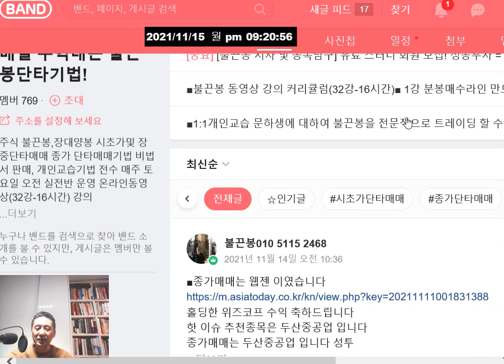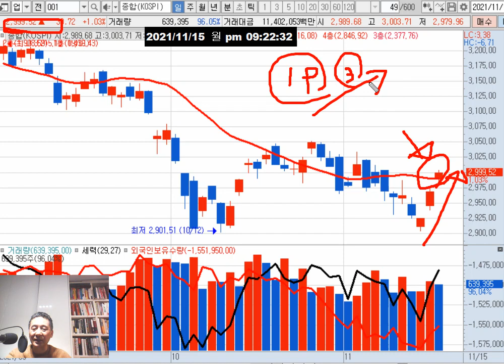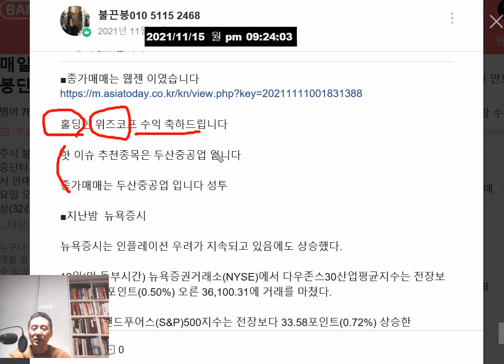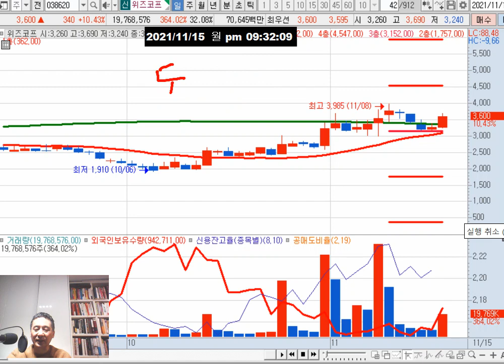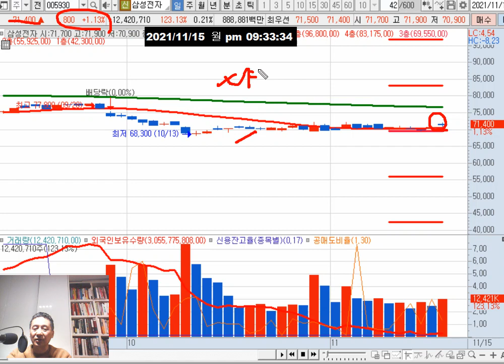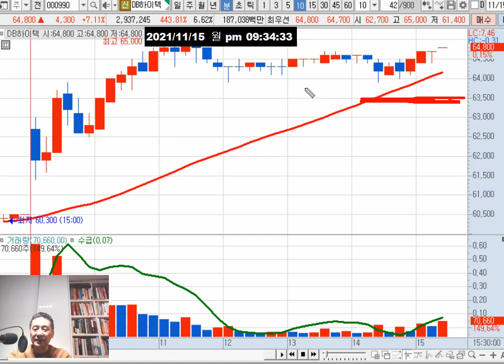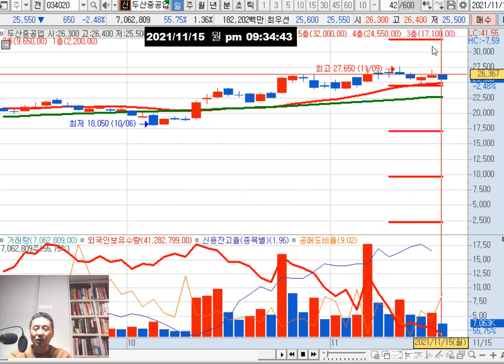내일(16일 화요일) 관심주 = DB하이텍(파운드리) 두산중공업(원전) 웹젠(NFT)/미중정상회담 기대감!!!/18일 수능일 증시 1시간 늦게 시작